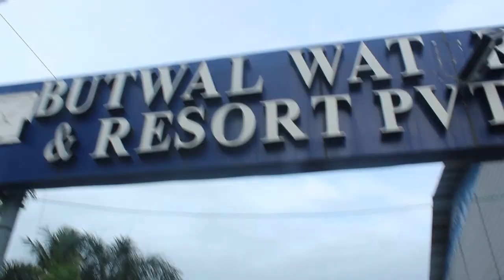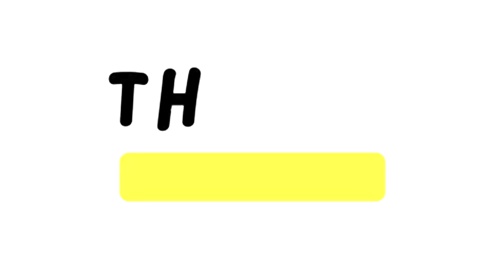Enjoy with water park#1000kviewsubscriber vairlvideo vairlreels nepalivlogs #@butwal water park